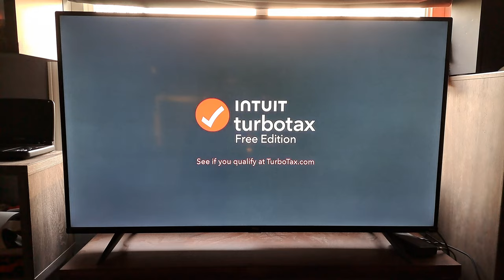Boy Kills World (2024) - U.S. TV Spot ('that's me')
The film should have more TV spots, but I only have this selected tv spot right now.

Director: Moritz Mohr
Screenwriter: Tyler Burton Smith, Arend Remmers
Story: Arend Remmers, Moritz Mohr
Cast: Bill Skarsgård, Jessica Rothe, Michelle Dockery, Brett Gelman, Isaiah Mustafa, Yayan Ruhian, Andrew Koji, Sharlto Copley, Famke Janssen, Quinn Copeland
Voice Cast: H. Jon Benjamin (Boy’s inner voice)
Distributor: Lionsgate Films, Roadside Attractions
World Premiere Date: September 9, 2023 (Toronto International Film Festival)
US Theatrical Release Date: April 26, 2024

tv trailer
tv commercial
action thriller film